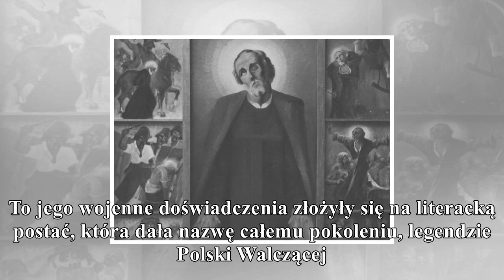zmarł stanisław likiernik - jeden z ostatnich żołnierzy kedyw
zmarł stanisław likiernik - jeden z ostatnich żołnierzy kedywu ak
                                gorąco
PolskieRadio.pl Wiadomości Informacje Zmarł Stanisław Likiernik - jeden z ostatnich żołnierzy Kedywu AK - Stanisław Likiernik, jeden z ostatnich żołnierzy Kedywu AK, nie żyje - poinformował jego przyj...